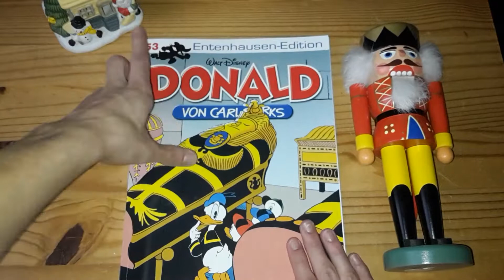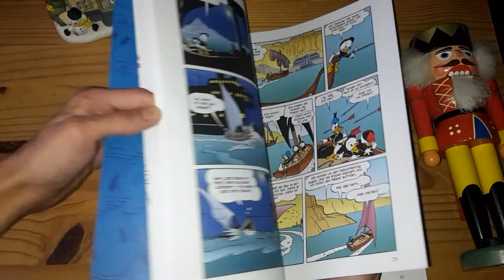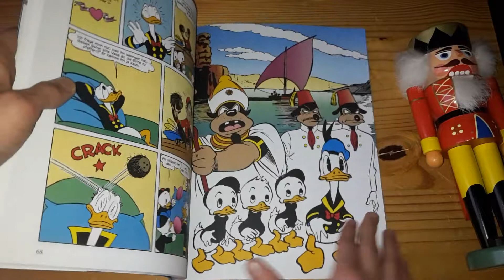Neue alte Comics Nummer 5, Entenhausen-Edition Nr.53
in diesem Video seht ihr die aktuellste Ausgabe der Entenhausen-Edition.
Ich wünsche euch frohe Feiertage.
Ich plane einmal pro Woche meine neuen Einkäufe  euch vorzustellen. Außerdem ist in naher Zukunft eine Videoreihe zu den Ducktales geplant.Falls ihr gewisse Wunschvideothemen habt schreibts mir in die Kommentare.

Die rechte am Inhalt der Hefte und Musik liegen nicht bei mir.